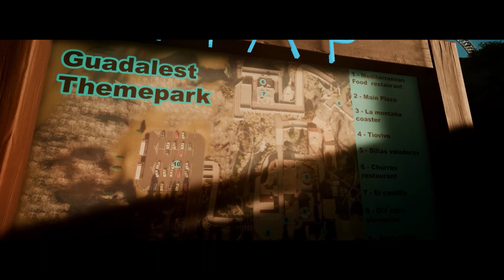PLANET X - XPEDITION #1 : Guadalest Themepark | Planet Coaster Cinematics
Hi everyone!

Welcome to the small spanish town : Guadalest! After years of having no tourists the spanish community decided to make a little themepark out of their town to make sure people came back to it. Explore with us the summer heat and good music! This is made by Moltoking one of our discord community members who is our Necromania guild. Thank you for your submission Molto!

00:00 Intro
00:50 Cinematic showcase
02:42 Walk through
12:15 La Montana coaster
15:04 Walk through after the coaster
18:55 Walk through at night
22:39 Night cinematic

Hey there! Welcome to PlanetX.

We’re a planet coaster and planet zoo community focused on sharing, improving and competing builds and creativity.
PlanetX is divided into five distinct guilds: Phantique, Scientica, Necromania, Architron, and Nomads. Each one of these guilds has their own strengths, their own style that only they do best.
During your stay on planetX you can join one of our five guilds to help you hone your skills and compete in their name during one of the many competitions. Do you have what it takes to be the planetX champion?